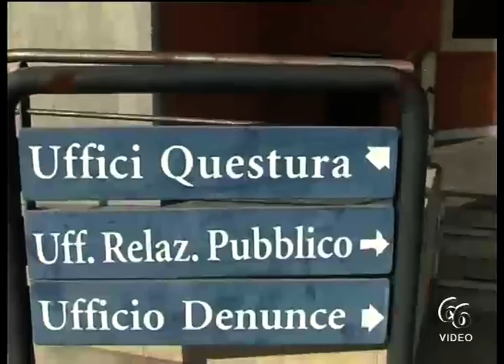Siracusa Codice rosso, 26enne violento aggredisce l’ex e si scaglia contro i Poliziotti arrestato